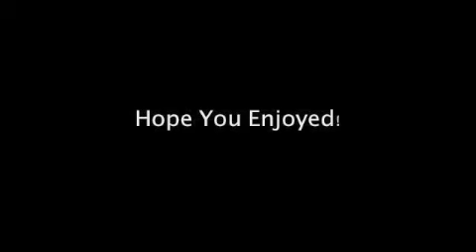ak scientific method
quick video describing the steps of the scientific method created by a freshman bio student